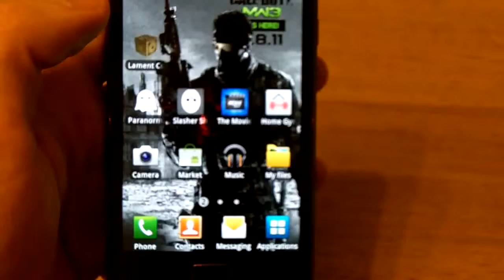(2011) The Lament Configuration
Uses the opening sequence from the first movie.

Heaven and Hell endings.

A little application I made when learning Android gestures.